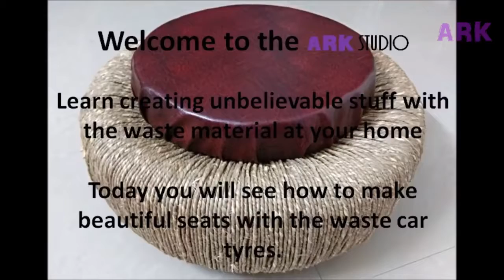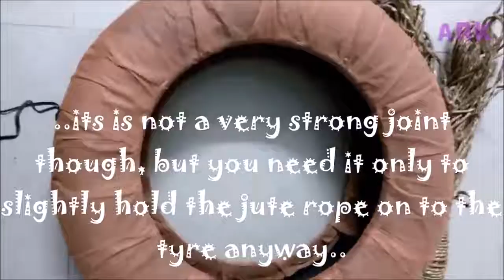Beautiful seats with car tyres Subscribe to get ideas instantly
TRICK THE TRASH - Watch the making of seats with waste car tyres at your backyards or garage. Create Beautiful things with the waste material at Home. Its simple and worth and ARK studio will help you learn this art.

Do also watch my new video @ and Make Coffee Table from waste car tyres at your Home.

TRICK THE TRASH by ARK STUDIO

Category
Howto & Style
License